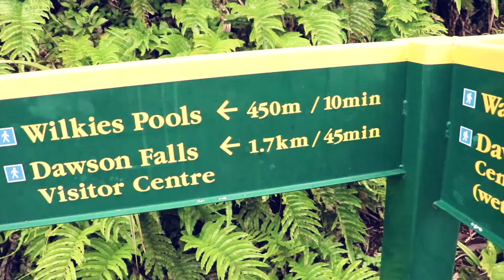Hiking Mount Taranaki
We traveled to Taranaki for a family reunion in January 2018.
The aim was to attempt the summit, unfortunately the weather had other plans for us.
This is a short film I created of the walk around the base of the mountain. We spent approximately 6 hours walking and were amazed by the ruggedness and beauty the the base of this mountain holds.